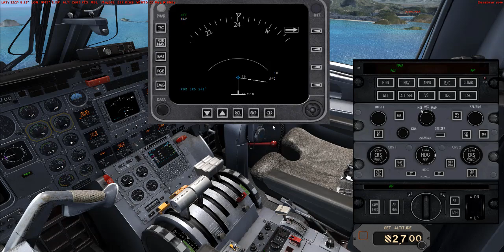como configurar o fmc do Embraer 120 FAB flight simulator x